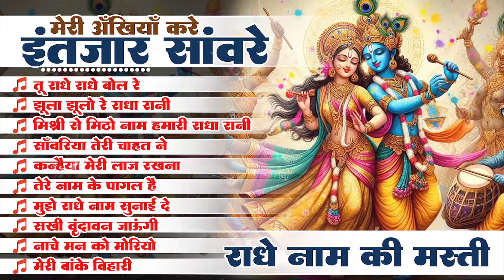राधा कृष्ण के मनमोहक हिट भजन | Tu Radhe Radhe Bol Re | Jhoola Jhulo Re Radhe Rani | Shyam Hit Bhajan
01 Tu Radhe Radhe Bol Re
02 Jhoola Jhulo Re Radhe Rani-Mukesh Bagda
03 Mishri Se Mitho Naam Humari Radha Rani Ko - Devi Neha Saraswat
04 Sanwariya Teri Chahat Ne - Kishori Kaniska
05 Kanhaiya Meri Laaj Rakhna-Reshmi Sharma.wav
06 Tere Naam Ke Pagal Hain-Anjali Dwivedi.wav
07 Mujhe Radhe Naam Sunai De - Uma Lahari
08 VrindaVan jaungi
09 Naache Man Ko Moriyo-Uma Lahari
10 Mere Banke Bihari - Hemant Brijwasi

Category: Shyam Bhajan
Singer: Various
Producers: Amresh Bahadur, Ramit Mathur
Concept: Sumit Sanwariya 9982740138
Label: Yuki